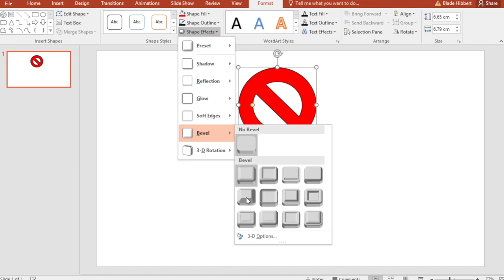Microsoft PowerPoint - How to Add Shape Effects